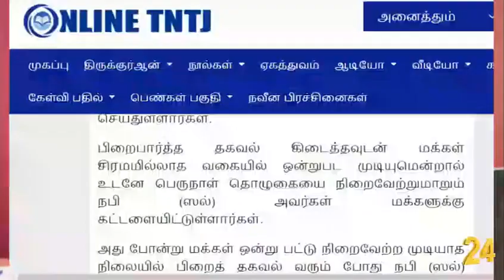ஹதீஸை இடுக்கட்டும் ததஜ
மார்க்கம் சொல்ல தகுதியற்றவர் யார்.? - பாகம்-113

இடம் :  NTF தலைமையகம் மூர் தெரு மண்ணடி வடசென்னை மாவட்டம்

தலைப்பு : ஹதீஸை இடுக்கட்டும் ததஜ